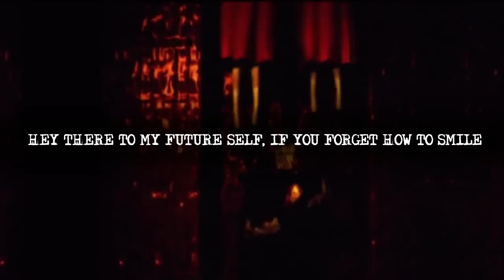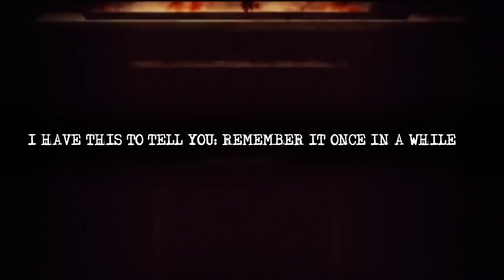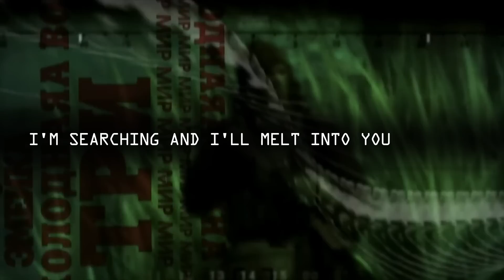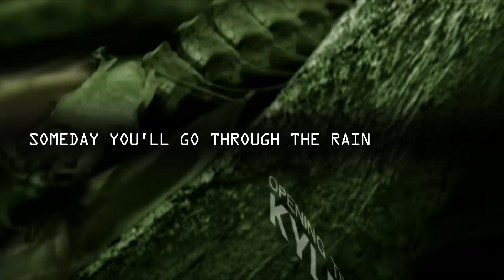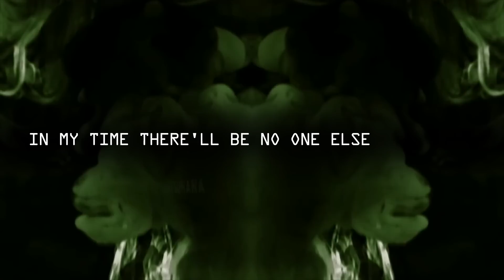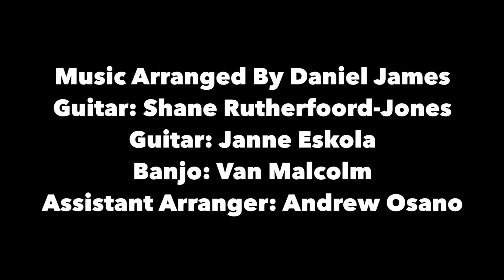Easy Allies Year 3 Karaoke Medley - Vocals Version - Easy Update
Sing along with these video game tunes!

Music Arranged By Daniel James @h2daniel
Vocals: Ian Hinck
Guitar: Shane Rutherfoord-Jones
Guitar: Janne Eskola
Banjo: Van Malcolm
Assistant Arranger: Andrew Osano
Drums: Billy Joe